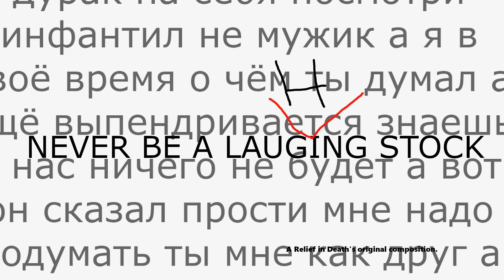Never be a Laughingstock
Composed sometime around 2001 in Impulse Tracker.